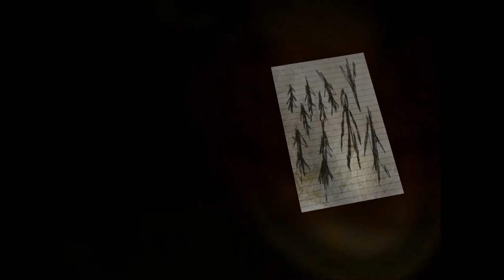Slender, Part 1